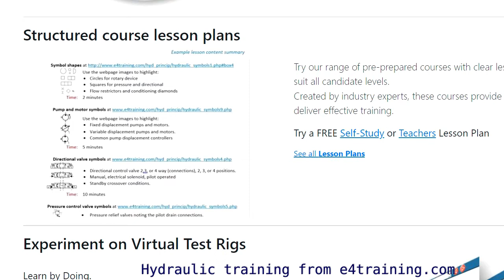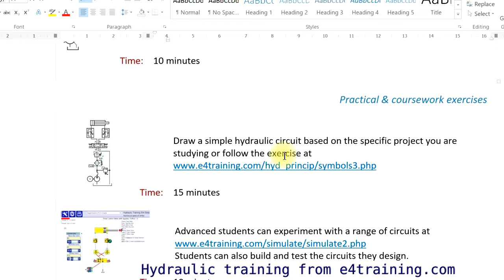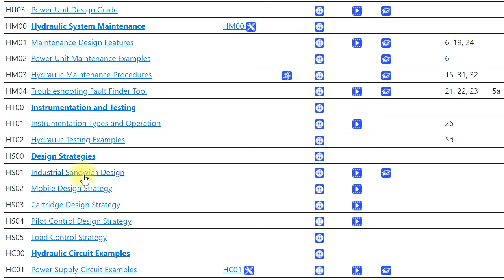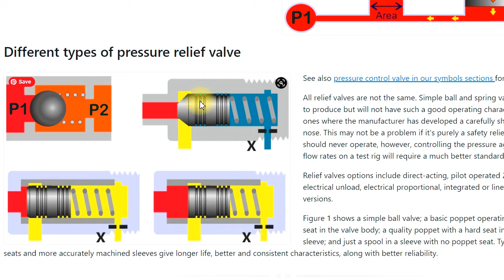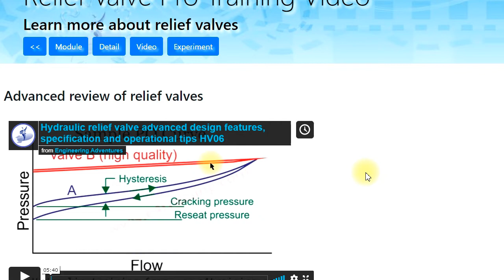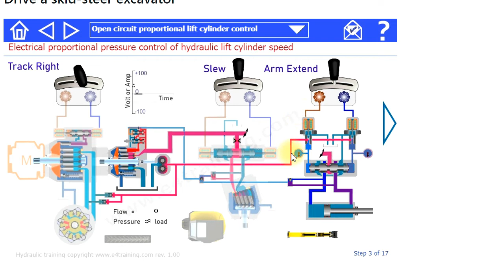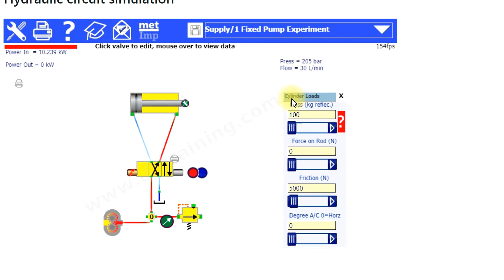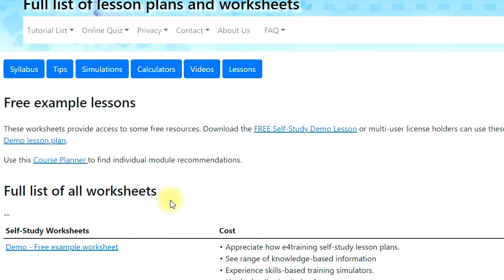Teachers Hydraulic Training Resource Demonstration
This video explains the resources available to teachers on the e4training.com website and how to use them.  We guide teachers through the Lesson Plans and Virtual Test Rig experiment as well as how to find the information and what a typical virtual experiment will look like.